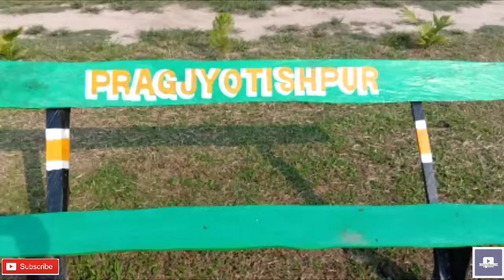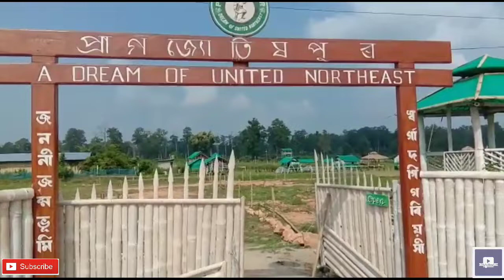Pragjyotishpur Resort//A family Resort//amazing food & beautiful view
Pragjyotishpur Resort,
Brahampur, Nagaon

In this channel I am upload videos of my special days,videos of different places where I visit, Entertainment videos, Celebrities information, Recipes and Dance videos also..